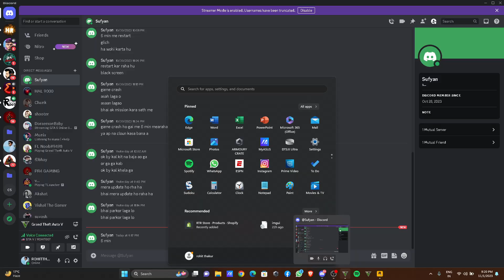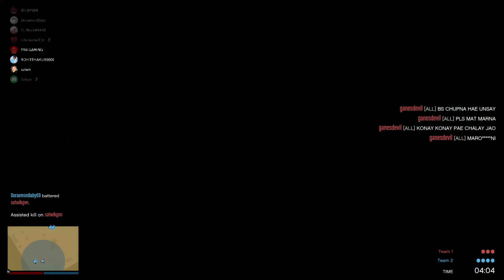Today we played Slashers 😍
Gta 5 slashers mode 😍